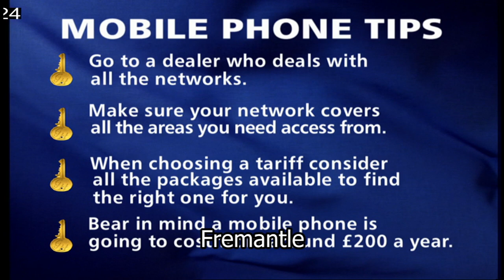Mobile phones | Early mobile phones | 1990s Mobile phones | Open House with Gloria Hunniford | 1998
Gloria Hunniford speaks to consumer expert Simon Brown about the mind boggling world of mobile phones and the many different tariffs and makes of phone.

Quote: VT105660